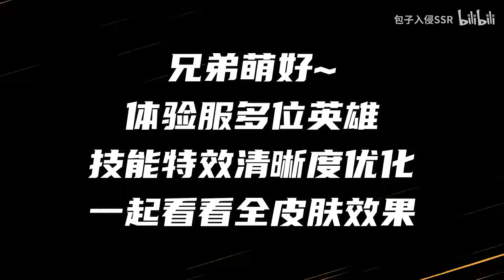赵云墨子狄仁杰裴擒虎特效清晰度优化！探幽皮肤比之前华丽很多！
赵云/墨子/裴擒虎/狄仁杰技能特效清晰度优化全皮肤效果展示~
BGM鸣谢：王者荣耀 - 寅虎·赤拳